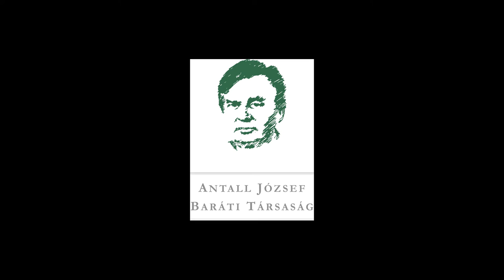Bogdán Tibor az országos hálózattal bíró pártokról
"Mert onnantól kezdve, hogyha versengő pártok vannak, akkor az egyéni választókerület azoknak a pártoknak kedvez, akik rendes országos hálózatot tudnak fölépíteni. Ebben az országban rendes országos hálózatot az elmúlt 30 évben három párt tudott fölépíteni."

Dr. Bogdán Tibor a rendes országos hálózattal bíró pártokról A Modell és Valóság előadássorozat IX. évadának "Az országgyűlési képviselők megválasztását lehetővé tevő jogszabályi változások 1989-ben" című rendezvényére 2020. január 30-án került sor Dr. Salamon László és Dr. Bogdán Tibor részvételével, Lesti Árpád moderálása mellett.